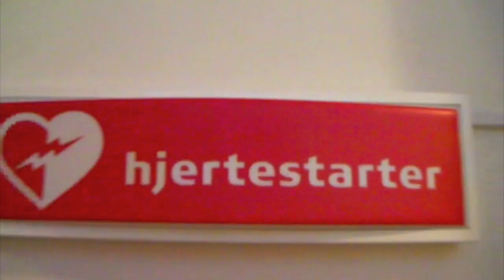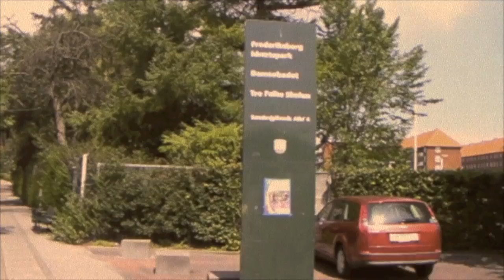RaceRunner News Mandag - Camp 2012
Første nyhedsudsendelse fra RaceRunning campen 2012. Mandag d. 9. juli 2012. Her præsenteres ankomstinterview, interview med Brynolf fra Sverige samt et tilbageblik på stævnedagen sidste år. Læs mere om Campen på